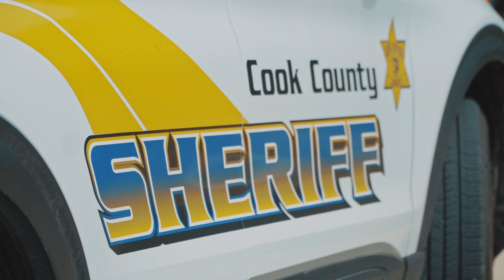Crete Police Officer Richard Hunt Retiring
Officer Richard Hunt retired from Crete Police Department on Thursday. His career in law enforcement started nearly five decades ago, working as Illinois State Correctional Officer and later security at St. James Hospital. He served 34 years with the Cook County Sheriff’s Office as correctional officer, court services detective, and in security and lockup. Officer Hunt served part-time with both Crete and South Chicago Heights PD, working patrol, DUI, field training, and as court officer. Officer Hunt says his retirement plans include relocating to warmer climates and more family time.